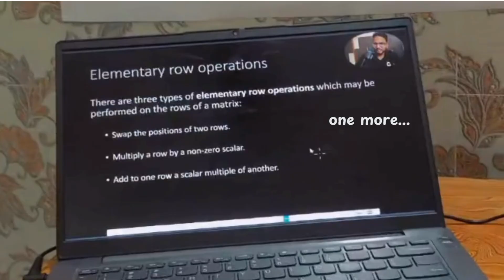DAY - 16 of GATE CSE 2026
Welcome back to Syllabus Over Chai ☁️📘 — this is **Day -16** of my GATE 2026 CSE preparation journey.

✅COA ( Pipelining ) LEC - 11
✅COA ( Pipelining ) LEC - 12
✅  COA revision
✅ Linear Algebra LEC - 21
✅ Linear Algebra LEC- 22

🎯 Focus Area: COA & Engg. Maths

Don’t forget to:
💬 Comment “Day 16 done” if you're starting too!

🫶 Yours,
Nksh